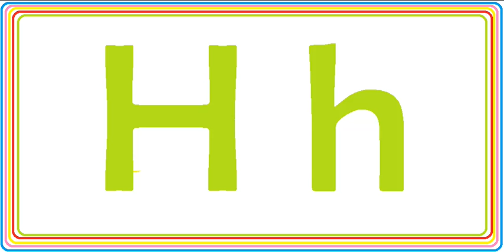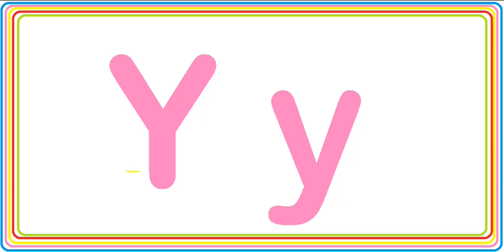My ABCs-Alphabet Letters for Kids- Learning is Fun- Pre-School- Lolo Fun